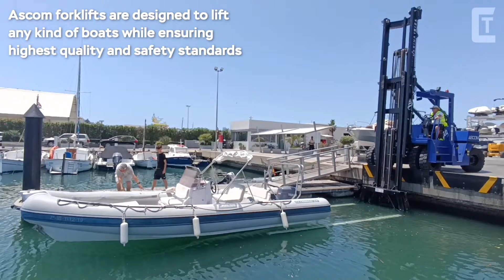Biggest Machines and Biggest Inventions You Never Seen in Your Life That Will Shock You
People always strive for comfort. which led to the invention of machines that could do our job in a
much shorter time and more efficiently. As you know, the turning point was the 20th century. It was
during this period that the main machines were created and later developed over time. Fortunately,
there are people who constantly amaze us with their interesting and useful inventions. Today we
present modern machines that do a really useful job for us

0:00 INTRO

0:13 LUF

1:17 ASCOM

2:05 STEELBRO

3:08 BOSKALIS

4:20 SCHAUFELRADBAGGER

5:02 WM DONALD

5:50 ENERKITE

7:00 ENERGREEN

8:00 ACT WHEEL

8:50 STEHR